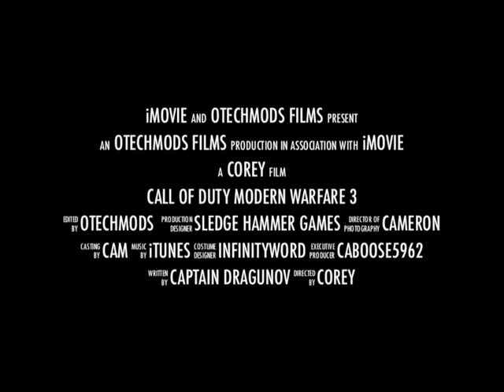halo 4 xbox 360.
the new halo 4 xbox 360 with halo 4 by otechmods